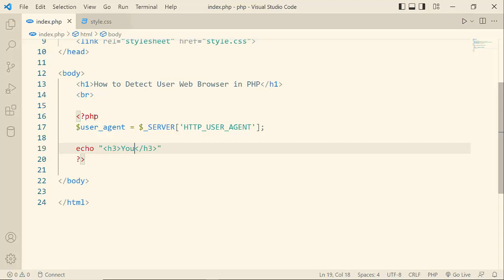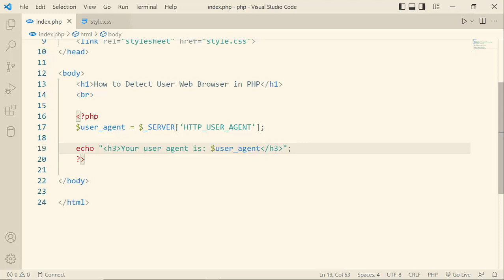How to Detect User Web Browser in PHP | PHP Problem Solving | Video: 03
How to Detect User Web Browser in PHP